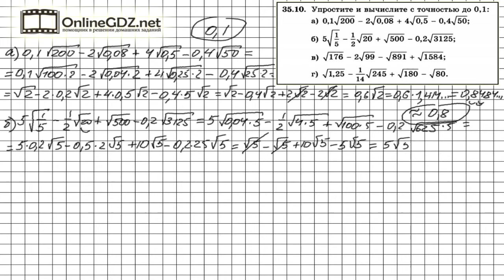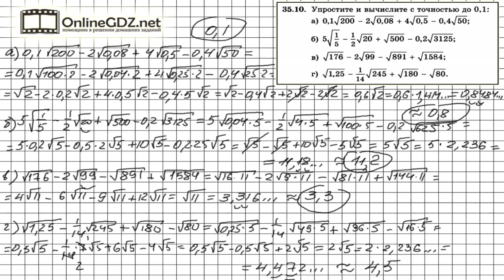Задание № 35.10 - Алгебра 8 класс (Мордкович)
Упростить и вычислить с точностью до 0.1 значения выражений, данных в условии задания 35.10, поможет следующее. Рассмотрим пример. Если представить подкоренное выражение 1/5 ( выражение из пункта б)) в виде произведения 0.04 на 5, то из 0.04 можно извлечь корень – 0,2 и вынести из-под знака корня, оставив под корнем лишь 5. А подсказкой для вас будет наше видео с решением!